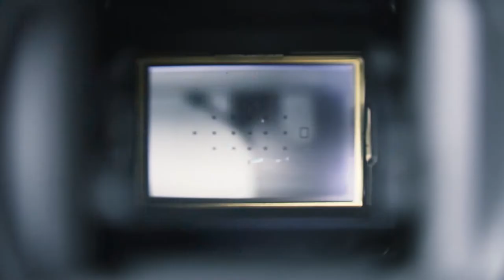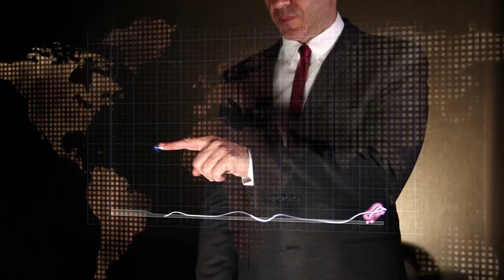Fashion Photography Courses [Malayalam] | Best Fashion Photography Colleges in India | Photomentor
We are back with the Malayalam video on the Best Fashion Photography Course in India. Know which Fashion Photography course needs to be pursued to make a Fashion Photography career. Along with that know here that which are the topmost Fashion Photography Colleges in India?

Click on the bell button for the notifications on our latest videos

Until then stay safe and healthy…

This Project is initiated by Alextern Education Pvt. Ltd.